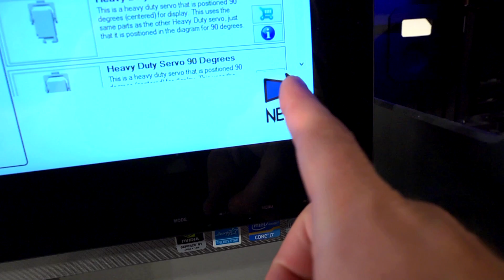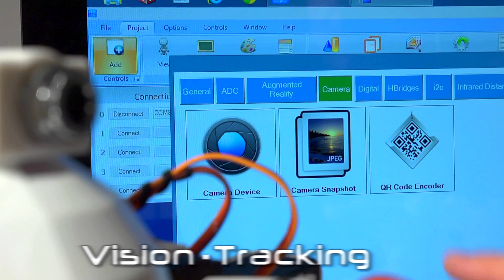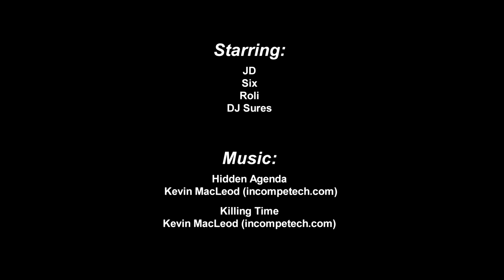EZ Robot Revolution -The Revolution is Here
The Revolution is here.

Meet the world's most powerful, versatile, and easy-to-use robots.

EZ-Robots do the things you want your robot to do.  They dance, track faces with a built-in camera, respond to voice commands, and can even have a conversation.  Much like a pet, you can also teach your robot to behave and respond in particular circumstances.

Now, you can own the robot of your dreams.